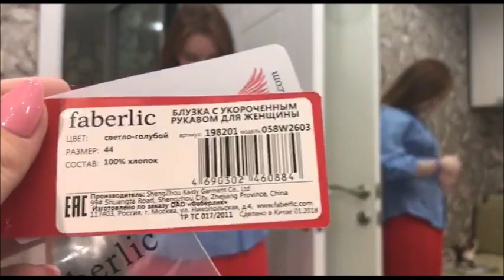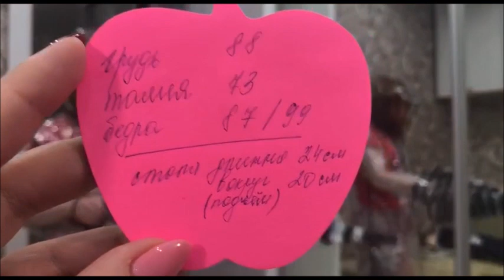Примеряем. Обзор коллекции "Морское путешествие", для дочки 17,5 лет.